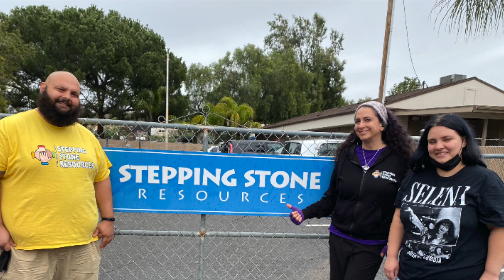Stepping Stone Resources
Meet Elijah Munoz of Stepping Stones Resource. It is a program helping individuals with intellectual disabilities. This is a place where they learn to navigate appropriate behavior, and to handle themselves respectably. Using proven methods, adults with these types of challenges learn and have success with the care, patience and guidance from the staff at Stepping Stones.